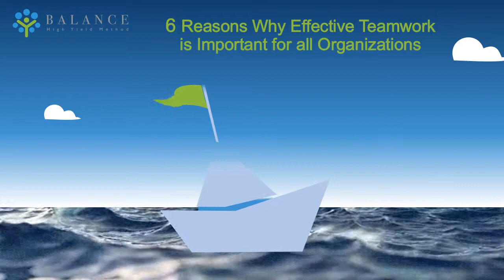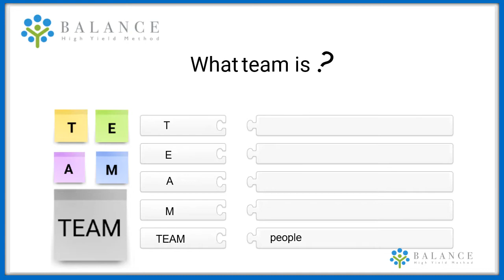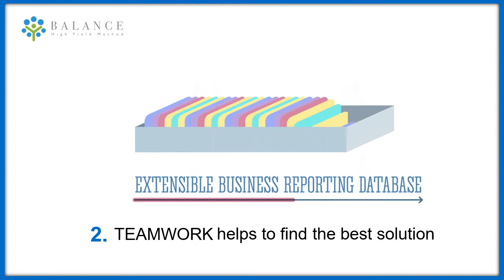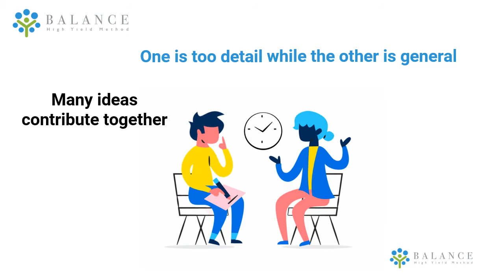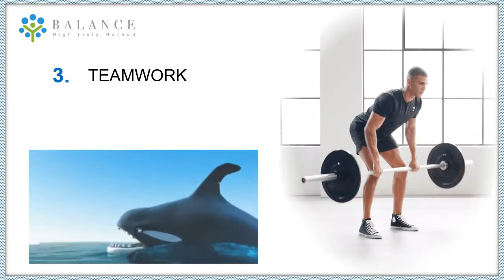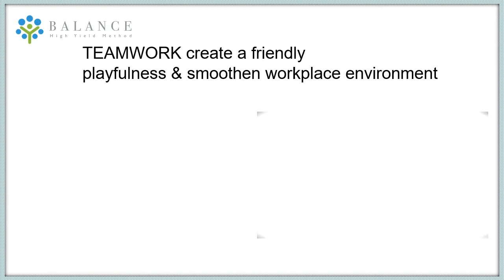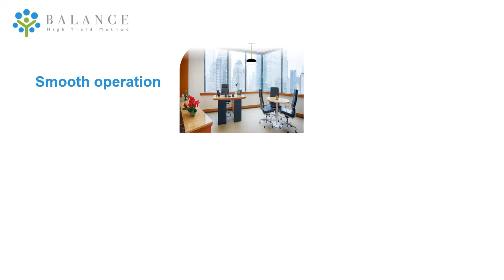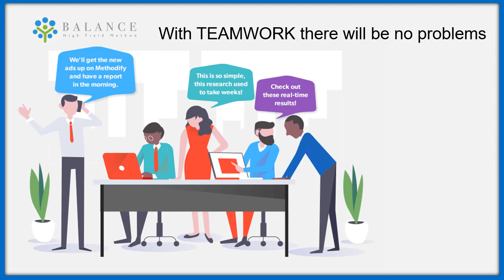6 Reasons Why Effective Teamwork is Important for All Organizations || Balance eLearning Platform 💖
1. TEAMWORK helps us set the achievable target
2. Find out the best solution by TEAMWORK
3. More strongness & less weakness by TEAMWORK
4. More laugh more friendly & smother by TEAMWORK
5. TEAMWORK improves productivity
6. TEAMWORK enhances problem solving